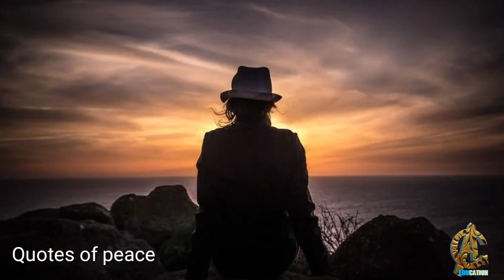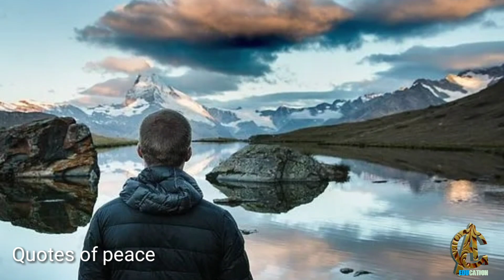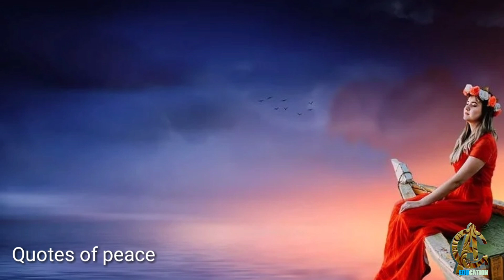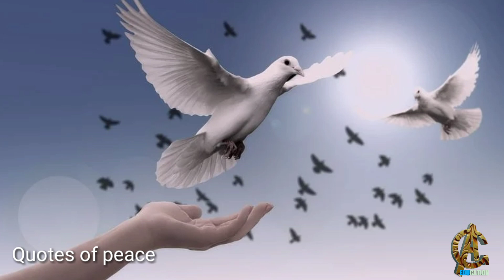Heart touching Motivational Quotes in Bangla।। হৃদয় ছোঁয়া বাণী ।। Quotes of peace।।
In this video, I have discussed heart-touching buddha quotes to inspire young people specially Bengla language people to find their life problem solution that leads to an easy life. Forget to break up, failure in your life, and bring peace in your mind.

To see more videos follow the below link:-

This channel provides you the best motivational speech with inspirational and positive quotes which definitely motivate you to overcome stress, depression as well as inspire you to overcome life's struggles. You can learn meditation, poem lines of the great author in Bangla, know true love, success stories, and Bengali motivational quotes.  Our main aim to provide you personality development in Bangla, build positive thoughts, listen to Bengali motivational stories from real life, education, govt. job preparation in Bengali. We are trying to provide you knowledge of how to keep your mind quiet in an adverse situation and good health that is the key to success and happiness in life.

**Copyright information:-
Copyright Information: I made this video with the intention to help others in a motivational or inspirational form. The clips and music that I have used in this video, don't own in most cases. My understanding is that it is in correlation to Fair Right Use, however, given that it is open to interpretation if any owners of the content clips would like to remove the video, I have no problem and will do it as early as possible.